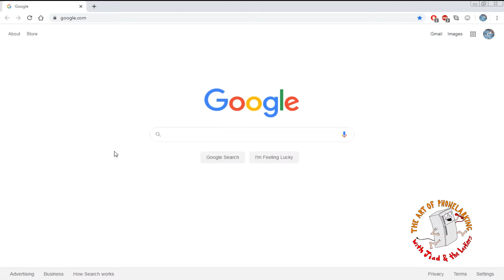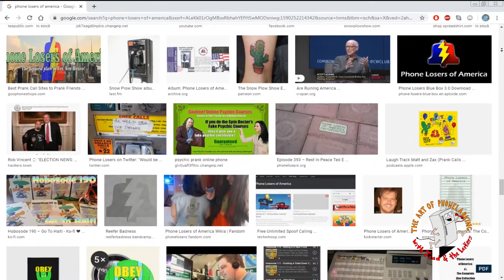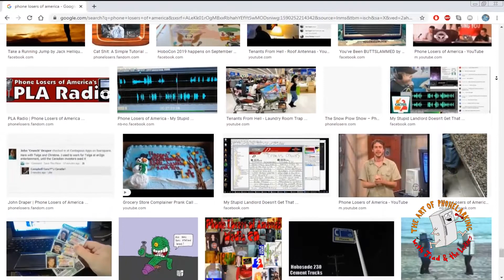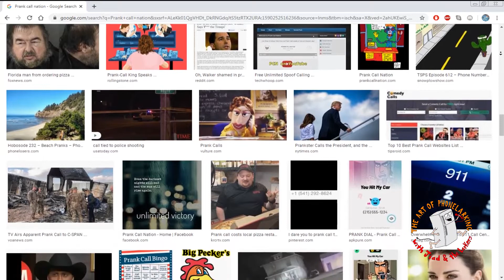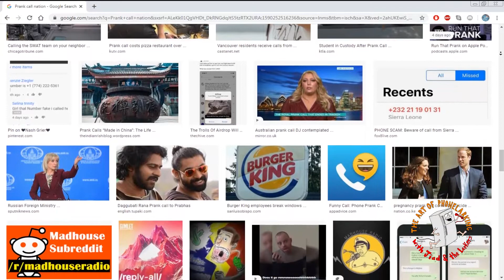Experiment is Over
This is basically a double blind test pretty much right? SCIENCE!!!